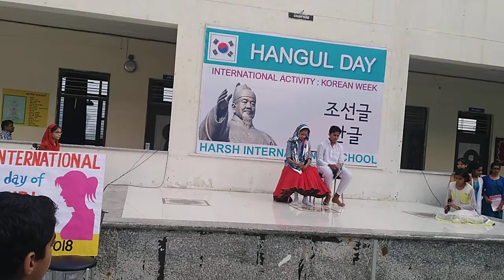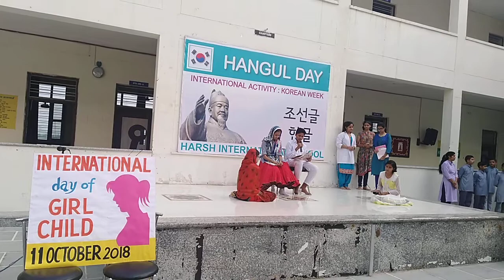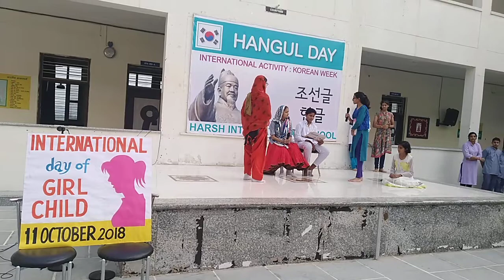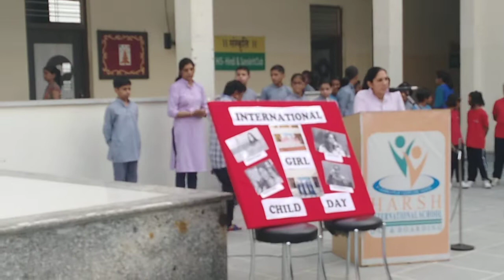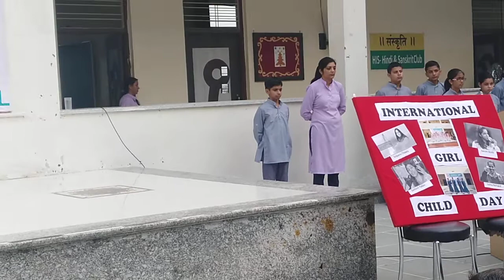short skit on International Day of Girl Child